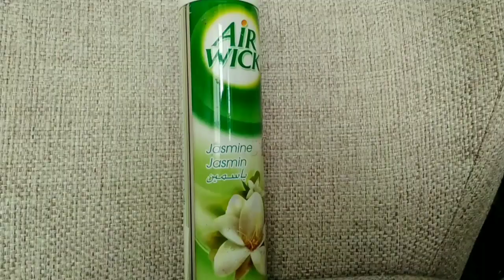Making Slime!!(w/our friend)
In this video, Jeriel and Jerusha are making slime with their best friend Abigail.
Sorry for the audio problems in the video and for the very late upload